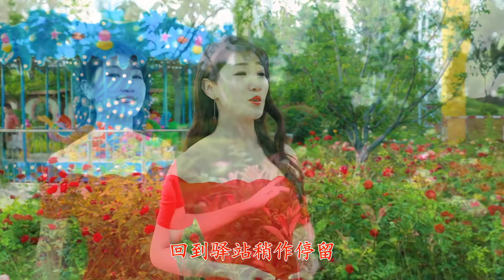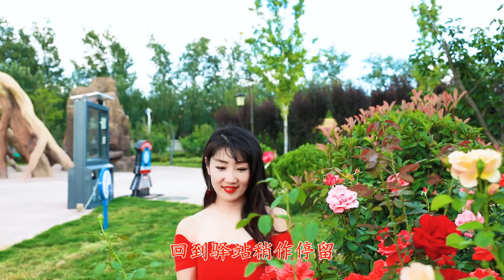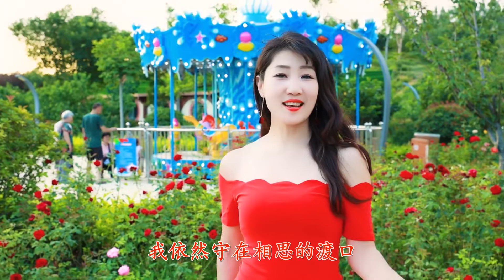祁隆经典情歌《相思渡口》旋律悠扬，歌声感人肺腑，让人百听不厌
经典情歌《相思渡口》祁隆，旋律优美，撕心裂肺的歌声，很好听！